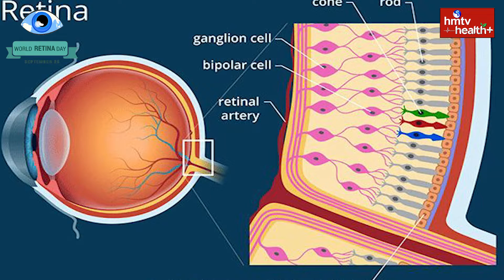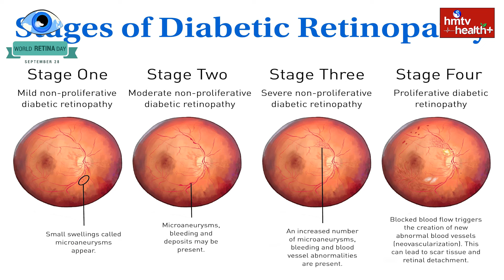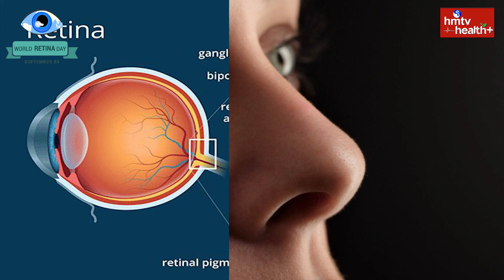కన్నుఆరోగ్యం మీద కన్నేయండి ..| World Retina Day | hmtv healthplus